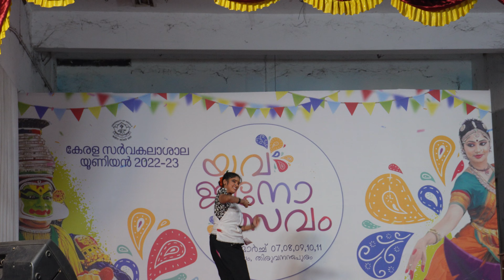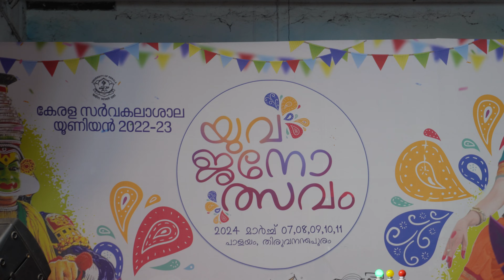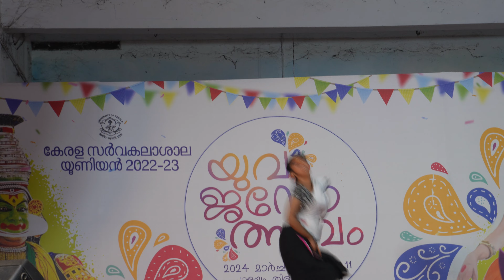Kerala university kalolsavam 2024|folk dance girls|നാടോടി നൃത്തം|chest no 116|യുവജനോത്സവം|4 k video